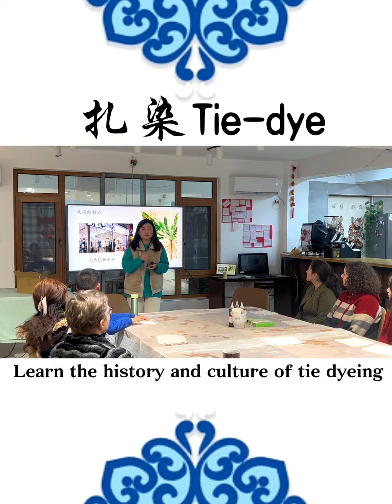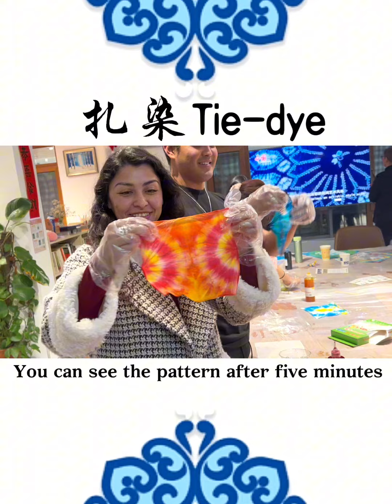扎染-Tie-dyeing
In China, tie-dyeing is called "Zhāxié", which can be traced back to the Qin and Han periods. With the passage of time, tie-dyeing gradually developed into an important handicraft and was widely used in clothing, home decorations and other fields. Although modern technology can produce various colors and patterns of textiles, tie-dyeing is still loved by people because of its unique artistic charm and cultural value.